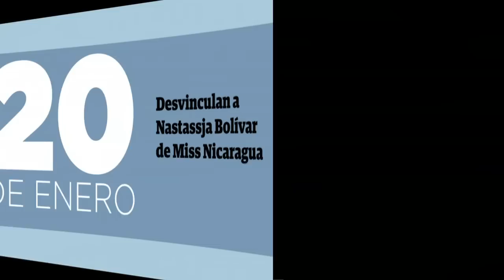Hitos de Nicaragua en 2014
Las noticias que tuvieron mayor en eco en Nicaragua en 2014, desde el nombramiento de Leopoldo Brenes como cardenal hasta la inauguración de las obras del Canal Interoceánico.